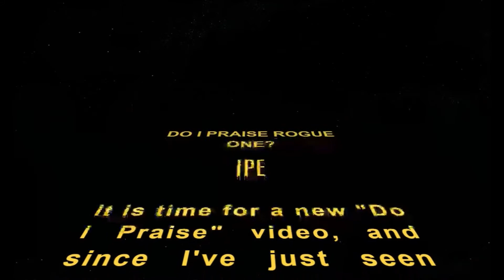Do I Praise Star Wars: Rogue One?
Sorry for the wait, had Christmas exams this week.
Like this video, if you liked it.
Favourite this video, if you really liked it.